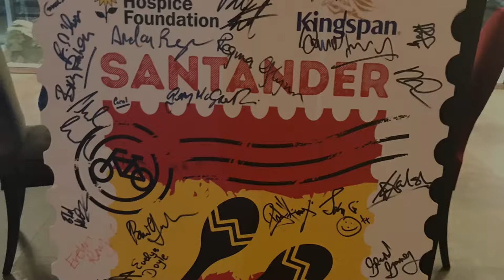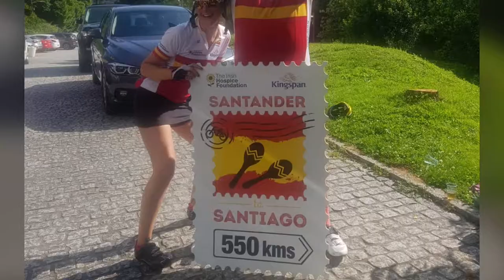The IHF Cycle Challenge 2019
The Irish Hospice Foundation Cycle Challenge 2019
Santander to Santiago